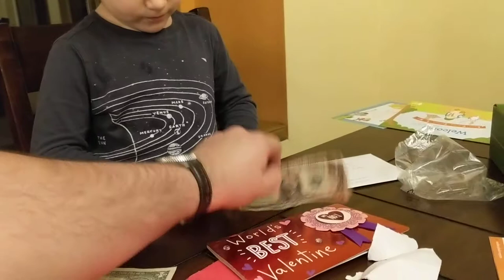Thank you, Gramma K!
Valentine's Day card from Gramma K! She was really excited to get mail, though you can see that is fighting with how tired she was in this video.